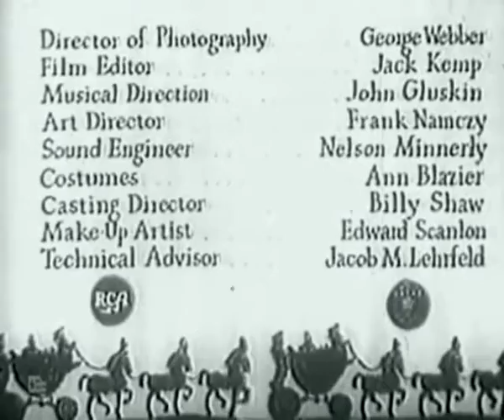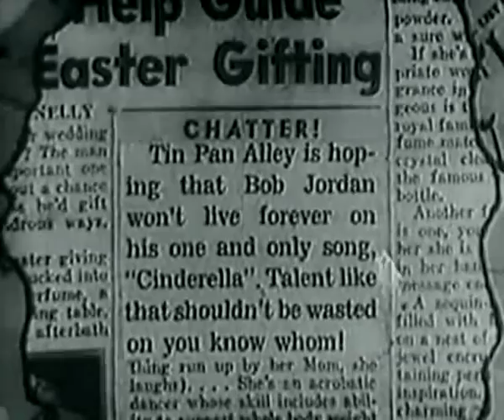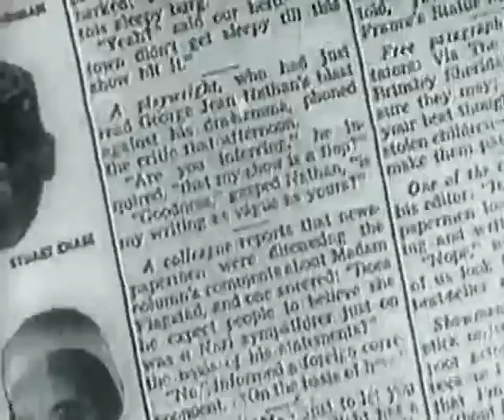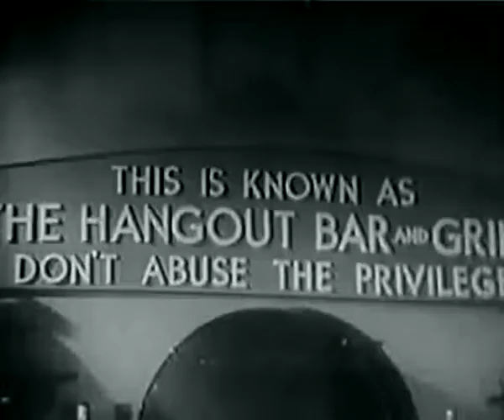Sepia Cinderella [1947]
A struggling songwriter (Billy Daniels) abandons his girlfriend (Sheila Guyse) for a flashy woman (Tondeleyo) after landing a hit.

Director: Arthur H. Leonard

Writer: Vincent Valentini

Stars: Billy Daniels, Sheila Guyse, Tondaleyo